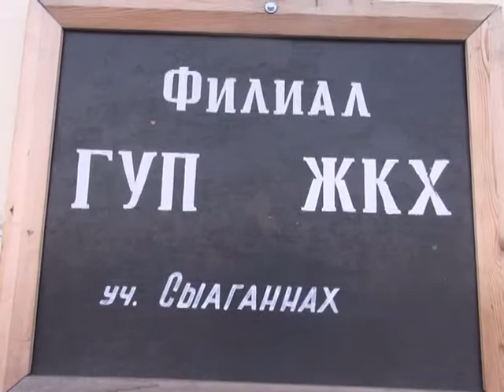Жители якутского села Сыаганнах хотят тепла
Жители принципиально четко озвучили вопрос о необходимости подключить оставшиеся дома к центральному отоплению, коих в поселке осталось порядка 30, перед делегацией правительства Якутии.